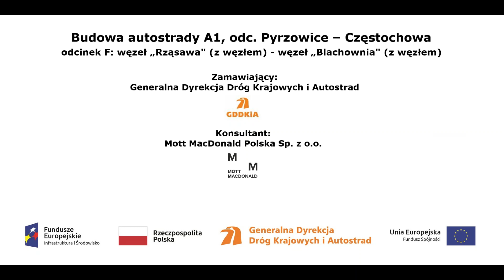km 435+400 film z dnia 17 08 2018